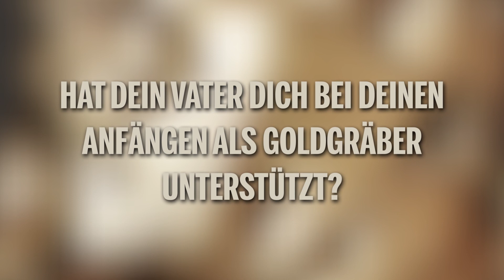David Millar, der Gold-Experte | Goldrausch am Yukon | DMAX Deutschland